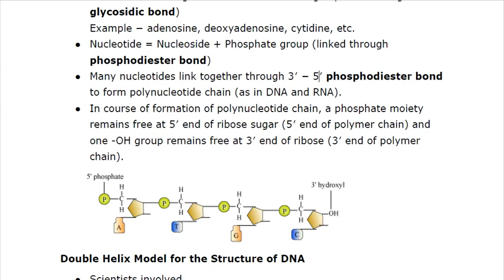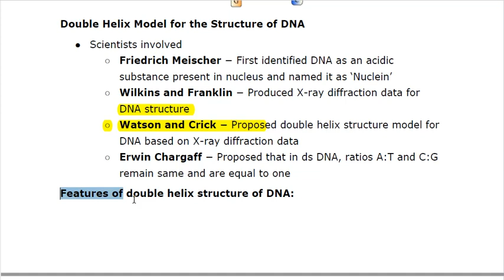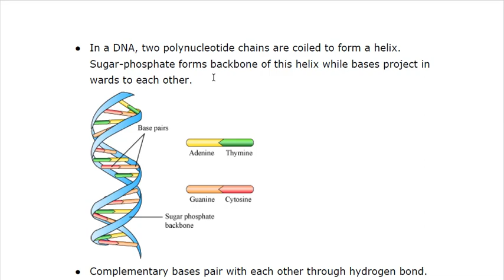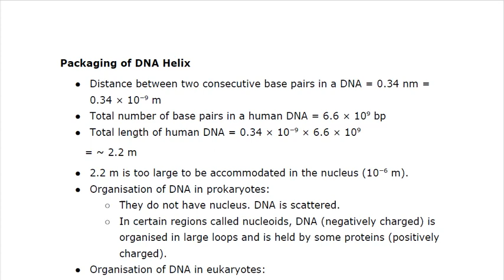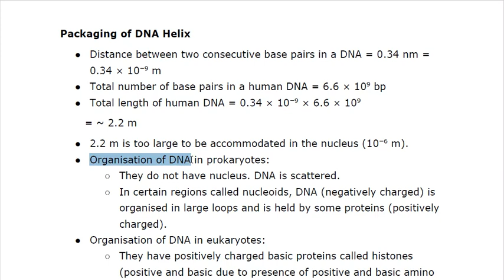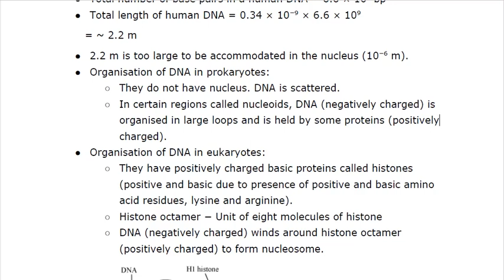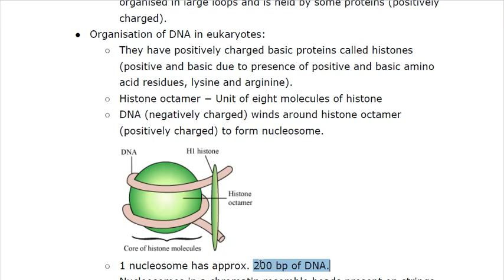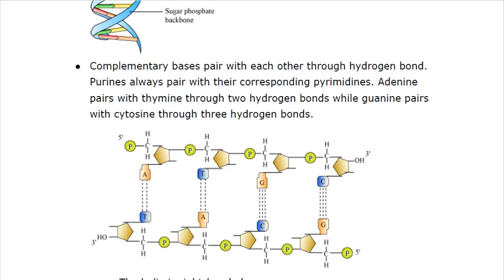BIOLOGY CLASS 12 CHAPTER 6 MOLECULAR BASIS OF INHERITANCECOMPLETE DNA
FOR MORE RELATED VIDEOS CHECK OUT THE CHANNEL PLAYLIST SECTION.